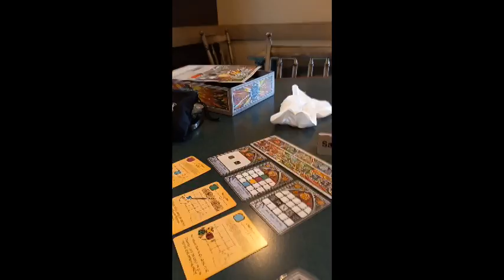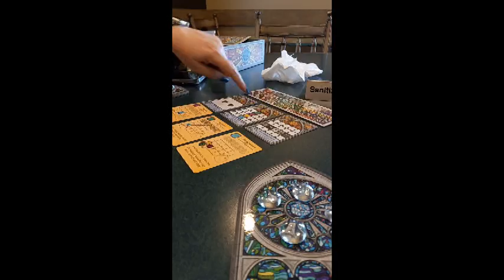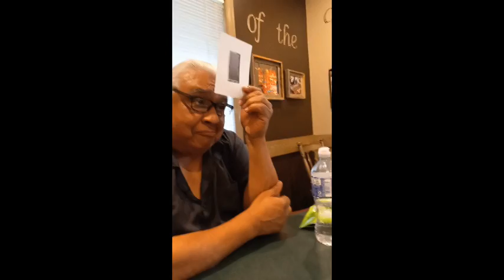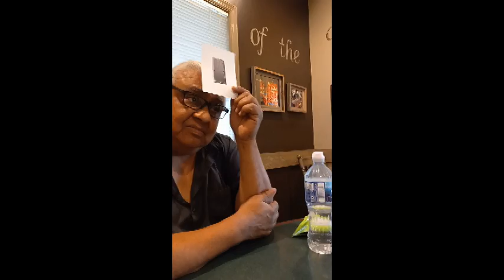Playing games and eating candy you not know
Playing games and eating candy with friends is fun